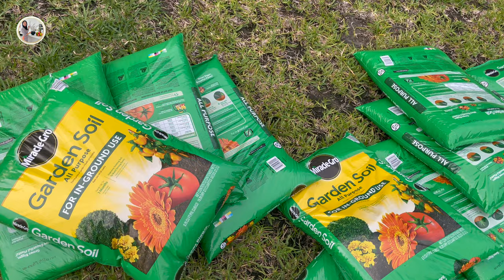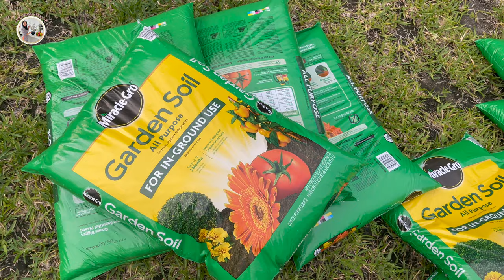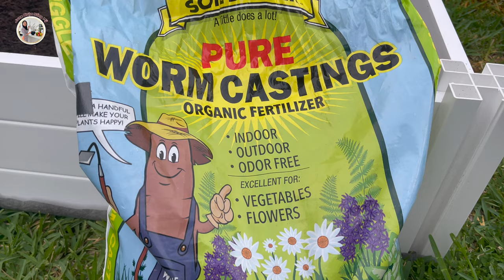VỢ CHỒNG VIỆT Trồng Rau Làm Vườn Ở Mỹ | June Cuộc Sống Mỹ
❤️ Cảm ơn các bạn đã theo dõi video của June. Chúc các bạn một ngày an lành và hạnh phúc. Hẹn gặp lại các bạn trong những video tiếp theo. Have a good day! See you in the next videos.
❤️ Các bạn có thể xem thêm nhiều video khác của mình ở đây:
👉 Bản quyền thuộc về June Cuộc Sống Mỹ